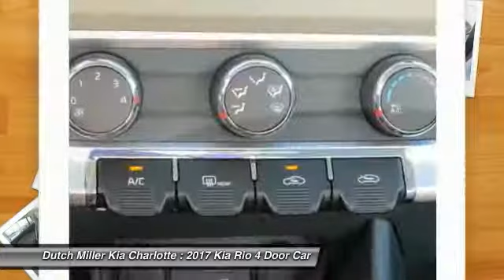2017 Kia Rio Charlotte NC K170132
2017 Kia Rio LX

7725 South Blvd.